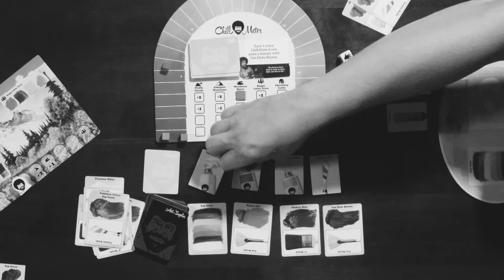I Always Chill with Bob Ross the Art of Chill | Game Breakers | Strategy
Just because a game is casual doesn't mean it's not competitive. If you play Bob Ross the Art of Chill, you might think that the dominant strategy couldn't be that blatantly obvious, but you'd be wrong.